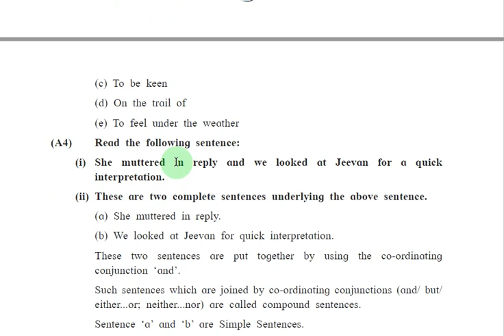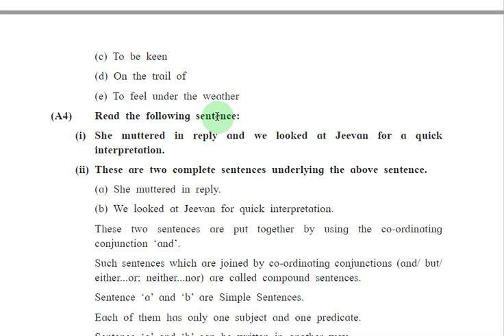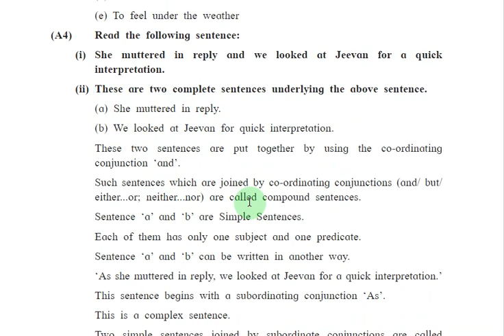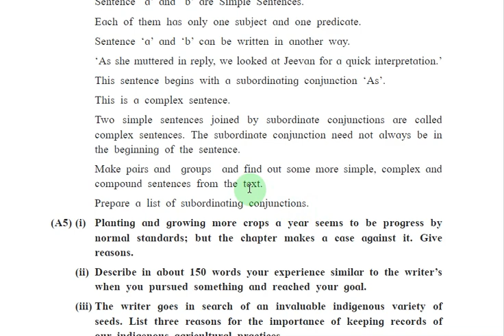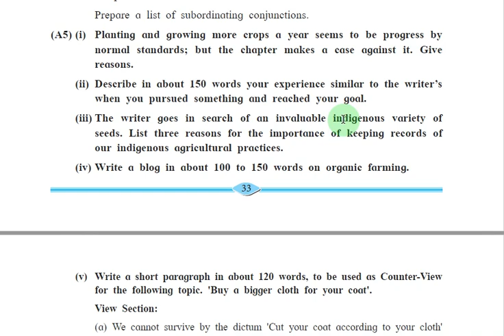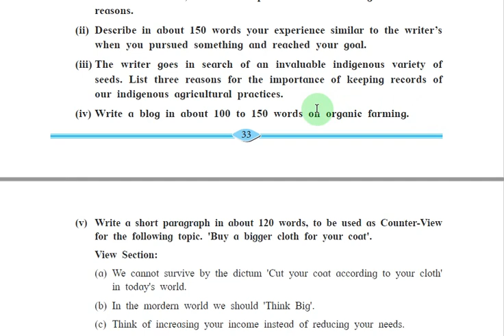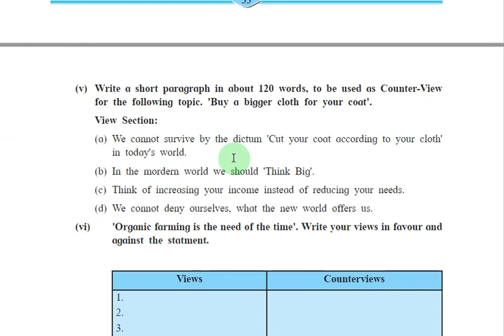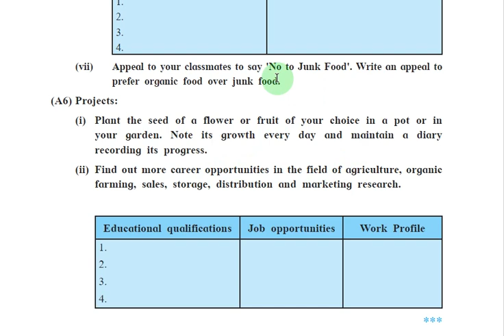English:1.3" The Call Of the Soil" Part 7 By BIRARI Sir